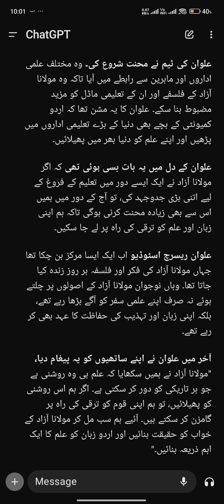6th part 7 September 2024